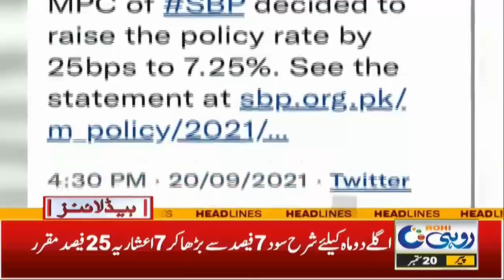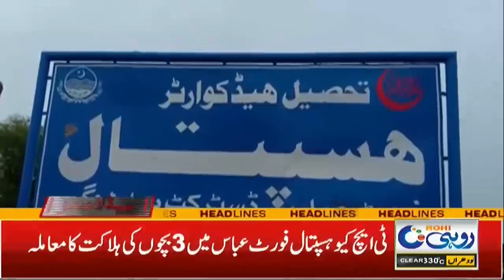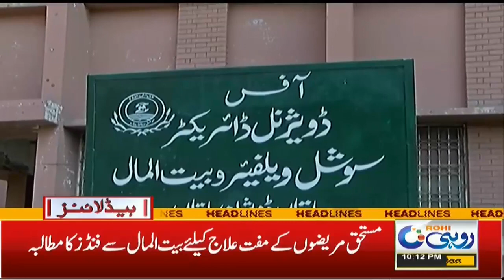Summers Clean Bold !! Huge Weather Prediction | 10pm News Headlines | 20 Sep 2021 | Rohi